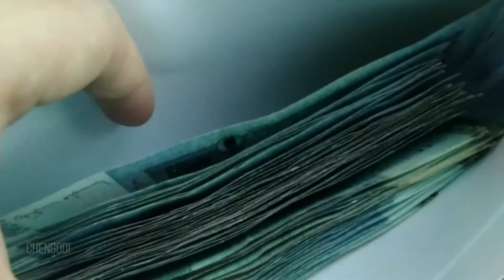开箱篇【Vlog206】：重量级开箱 第一集 之生日礼物 (RM 6000+的礼物 ）买了什么 ？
这集是筹备了许久的开箱品 ！在今年送给自己的的生日礼物 🎁